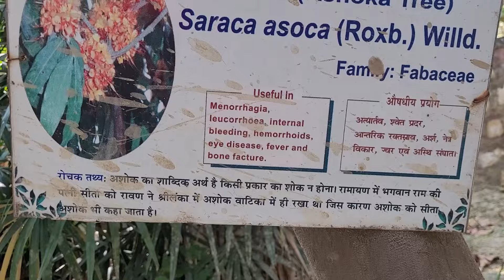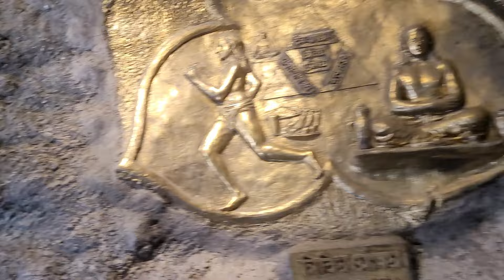दिव्य, दुर्लभ और पवित्र लक्ष्मी वृक्ष | Lucky Plant Saraca | कोई भी शोक नहीं होगा | अहिंसा का पेड़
इस वीडिओ में मैं भाग्य चमकने वाला एक अहिंसा का पेड़, लक्ष्मी वृक्ष, दुर्लभ दिव्य पेड़,  पवित्र और शुभ पेड़,  वास्तु दोष दूर करने वाला दुर्लभ पेड़ दिखा रहा हूँ |
Ye lucky  rare pant  happiness deta hai  Manyta hai ki yer holy tree  meditation ke liye bahut accha hai |  Video me dekhe ashok ke ped ke totke, ashok ke patte ke totke, ashok ke ped ke phool | वैवाहिक सुख देने वाले इस  पेड़ का इंग्लिश नाम है, Saraca Asoca tree ( इसका अर्थ है - किसी प्रकार का शोक न होना ), Rare ashok tree kaha milega ye bhi veedio men bata raha hun |